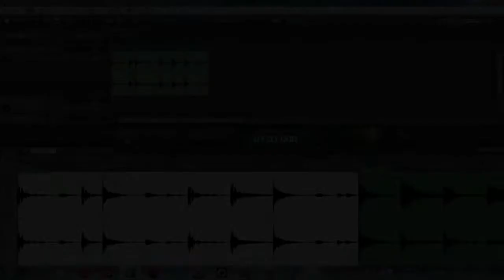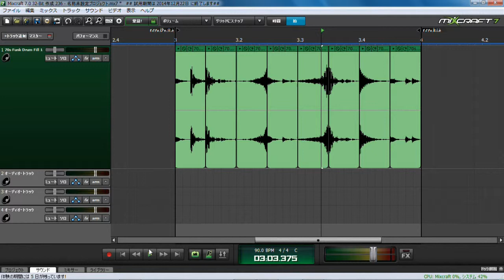Mixcrft Pro Studio 7のスライスを使用する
Acoustica Mixcraft Pro Studio 7のスライスを使用してドラムフレーズの組み替えを行ってみます。